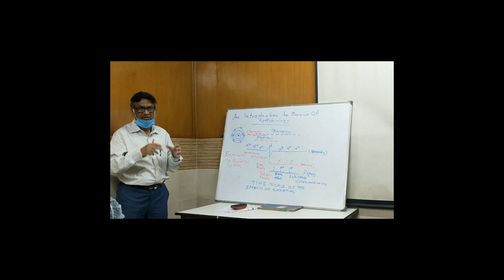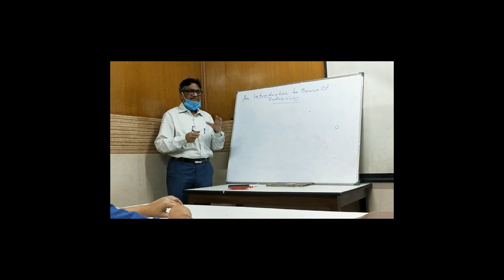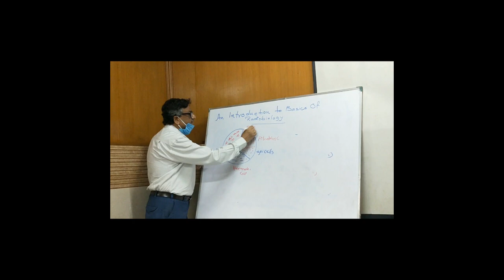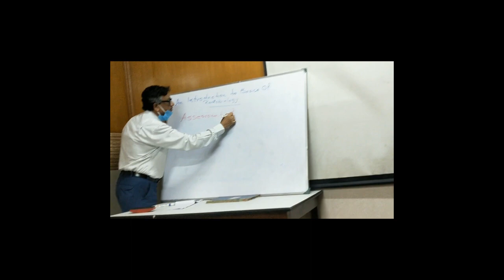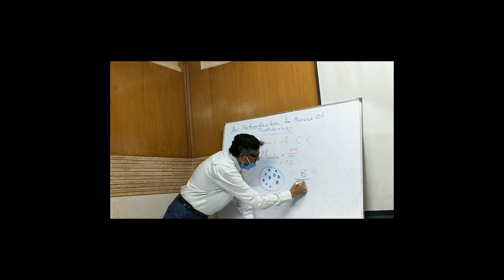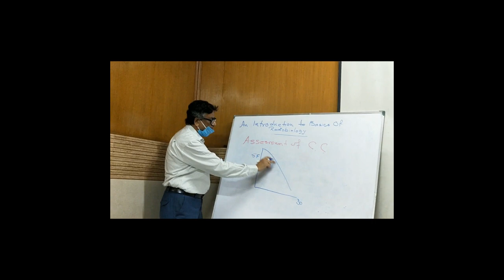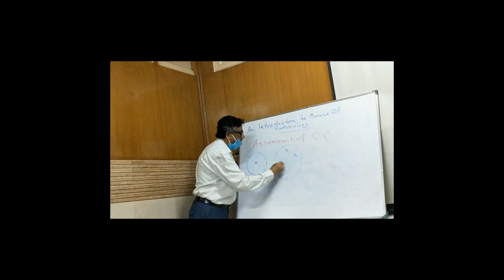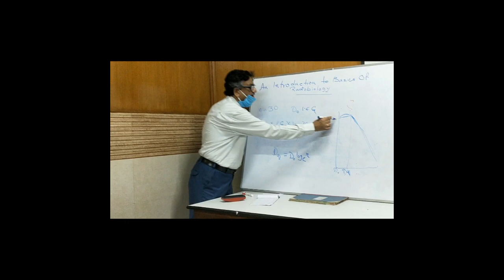BASICS OF RADIOBIOLOGY PART 1...BY PROFESSOR DR ALOKE GHOSH DASTIDAR